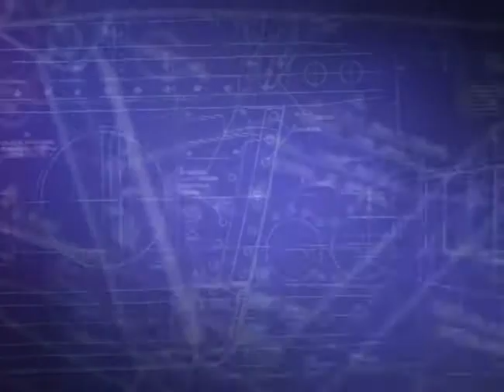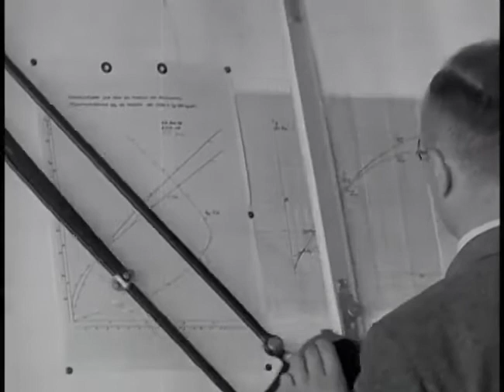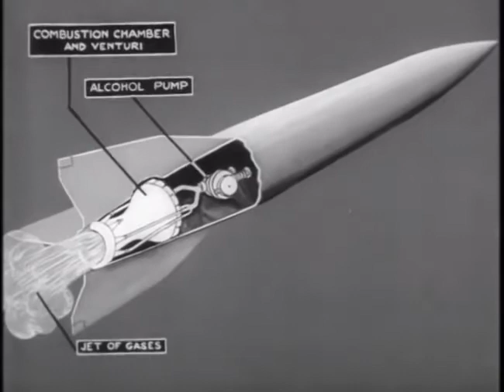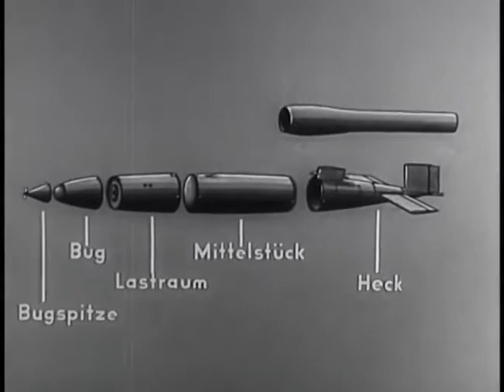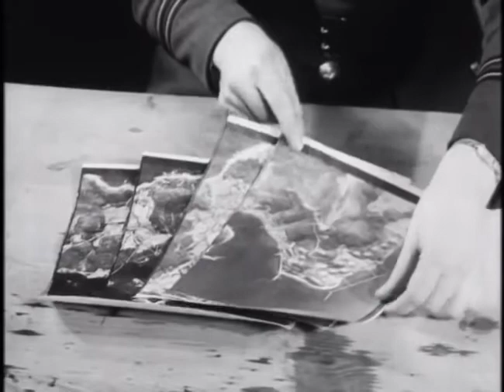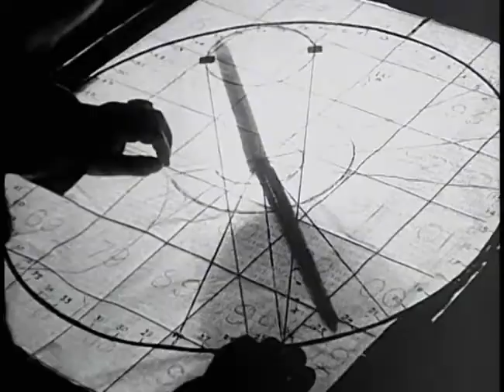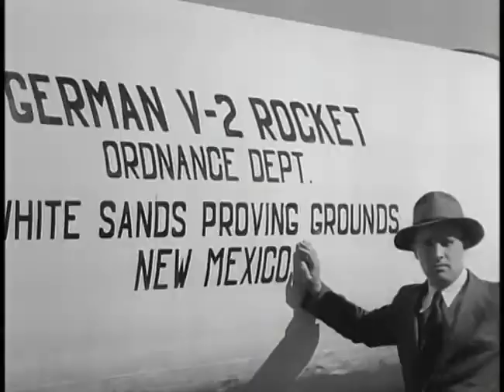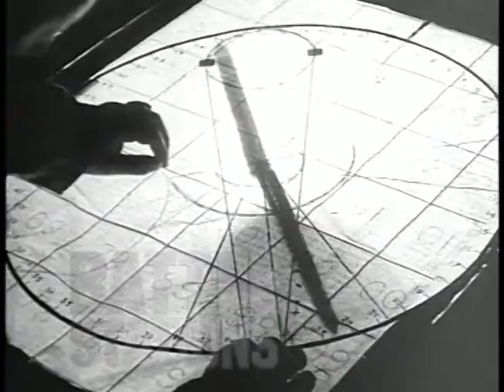German Vengeance Weapons V 1, V2 Rockets